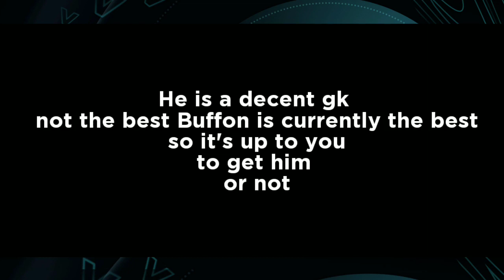RUI SILVA 110 RATED GK REVIEW AND GAMEPLAY FALL FESTIVAL FIFA MOBILE 21 | BEST GK FIFA MOBILE